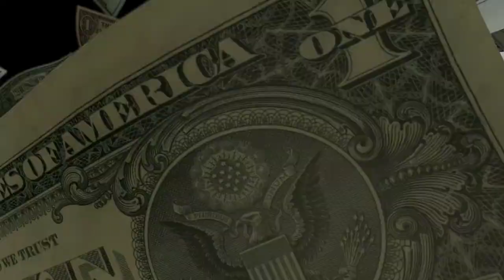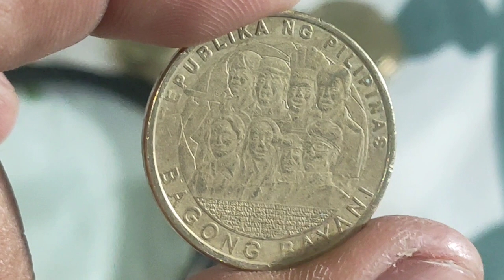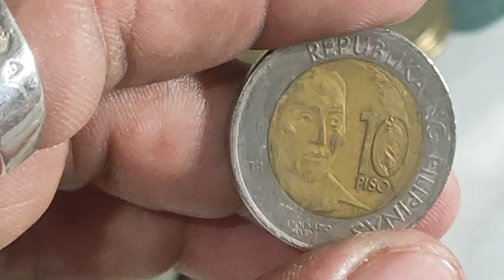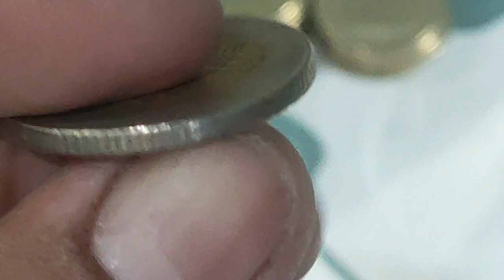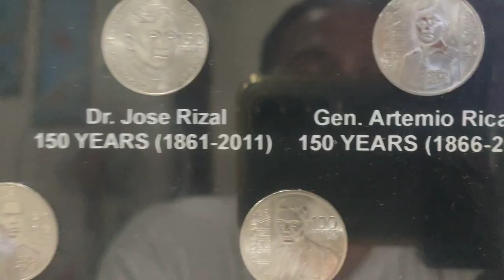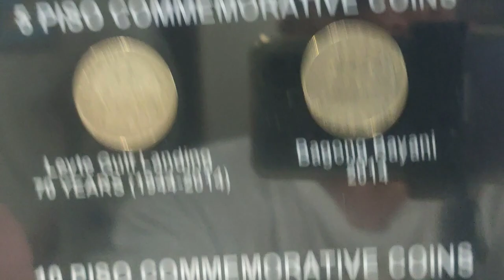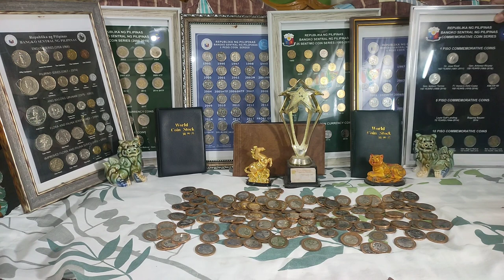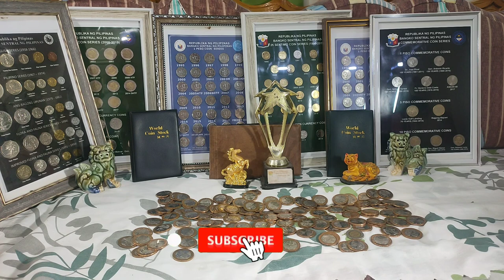PART 2: JACKPOT KA KUNG MERON KA! 10 AT 5 PISO COMMEMORATIVE COLLECTIBLE ERROR COINS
PART 1

DIRECT MESSAGE ME THROUGH MY MESSENGER ACCT BELOW